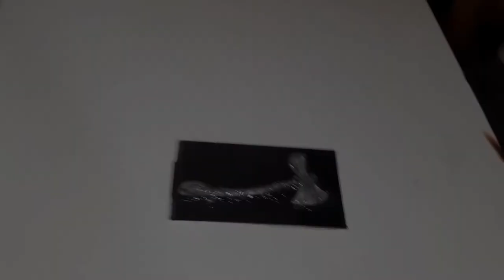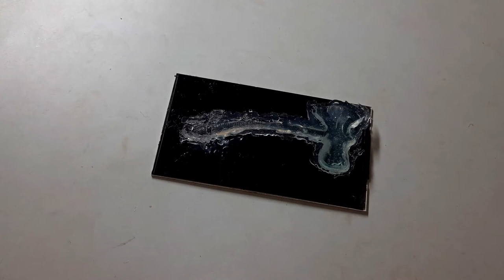How to Make Turgut Axe | Resin Art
I made this resin Axe inspired by Dirilis Ertugrul
-Ottoman empire's war axe
also know as Turgut axe
silicon is better option to make mould but the Glue gun is the cheapest thing you can use